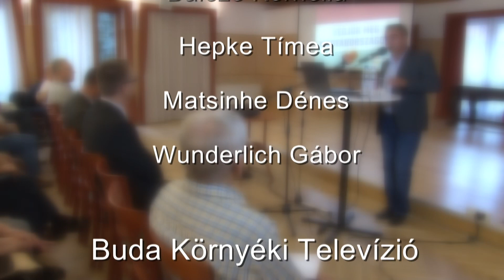Ne kockáztassuk Magyarország jövőjét! Szavazzunk NEMmel!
Lakossági fórum Törökbálinton, ahol Elek Sándor polgármester mellett Rétvári Bence államtitkár tartott beszédet.